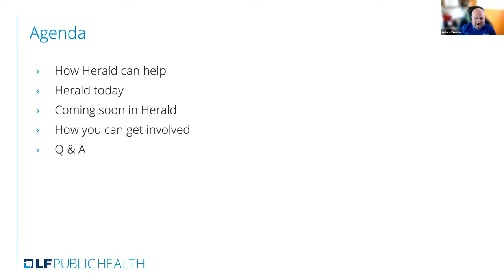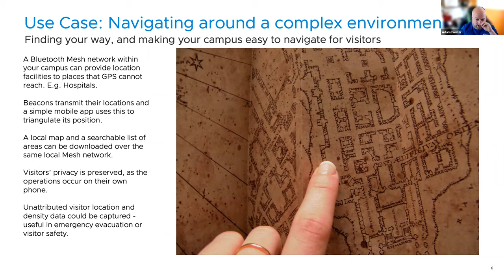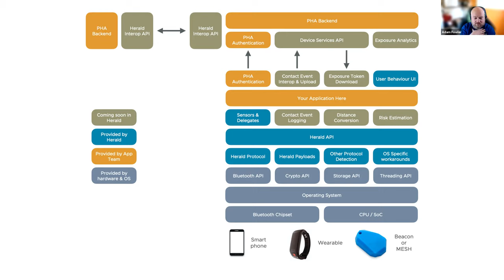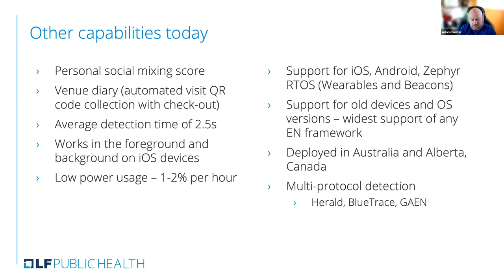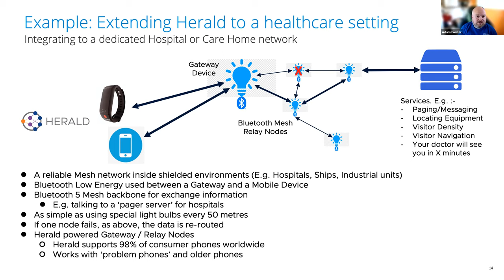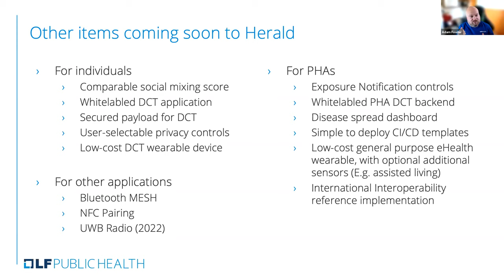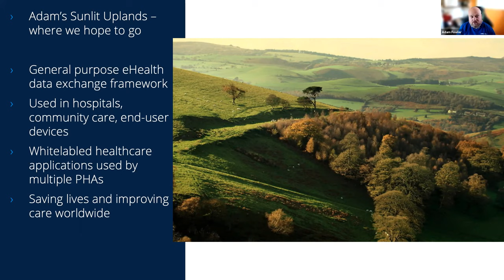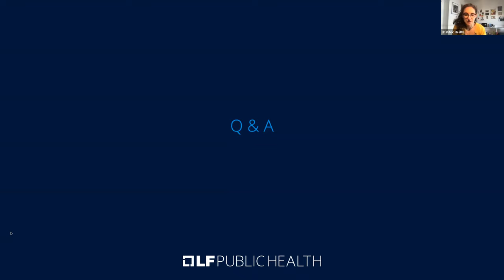Introduction to Herald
LFPH recently brought on a new exposure notification project, Herald. We’ll be hearing from the lead of their technical steering committee, Adam Fowler, as he shares what makes Herald special, how you can get involved, and some tidbits about what’s on the roadmap. We talk about why there’s value in having a non-GAEN exposure notification open source project available for public health authorities to use and leave plenty of time for Q&A at the end.